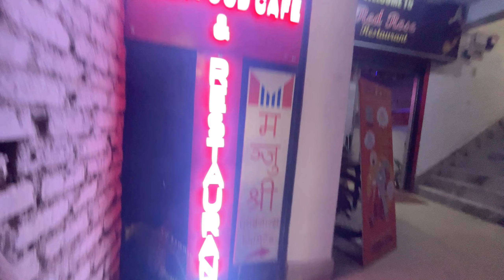Little Cute ~ New Family🥰New YouTube Member👥​@suneel_thapa_magar 🖤